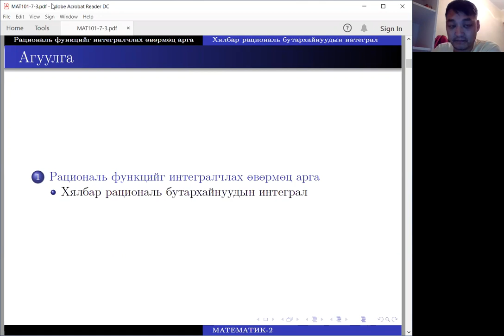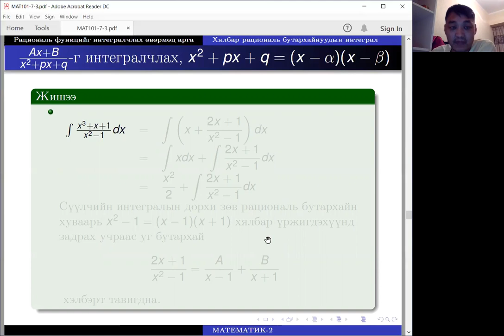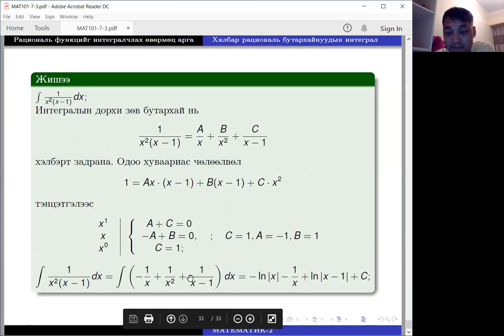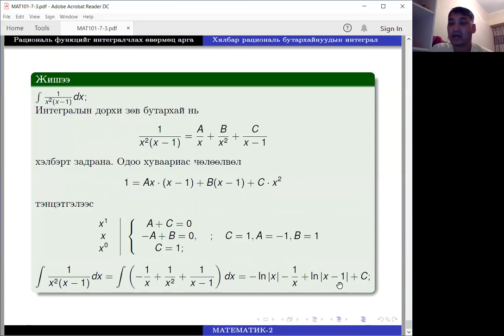Рациональ функцийг интегралчлах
Хялбар рациональ бутархайг интегралчлах аргууд